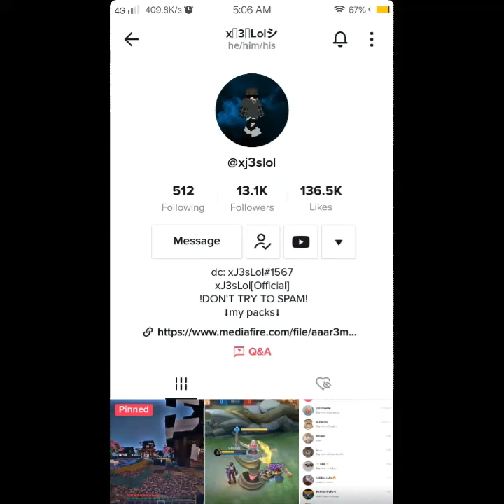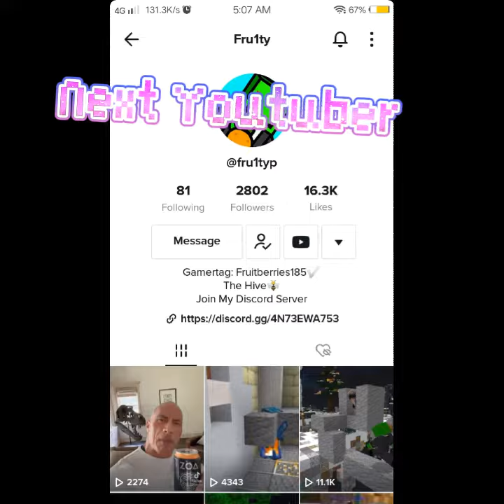Mineraft hive clutch challenge noiceeeeeeeeeee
Name Minecraft YouTubers

SkyTheMinerTY
JumpingTick4017
ElcydPlayzYT
SasukePlayz4187
ZanderxVarcin
EvidentP
ProAsianJhon
Gianbbote123
HelloStan5

‎@Dream  ‎@Evident  ‎@Asian John  ‎@Pada iOS

my friends channel this tag

‎@PreyaTHEFAULT  ‎@Mark_Playzz  ‎@SasukePlayz4187  ‎@Lorenzsu PH